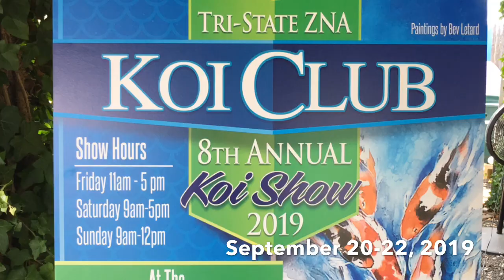Adventures 112-Chris and Liz Hayes’ Pond, Tri-State ZNA Koi Show, Bellmore, NY